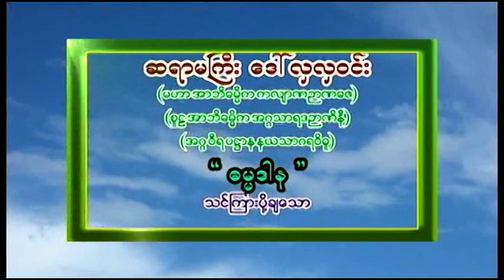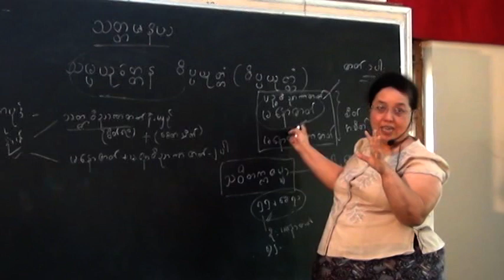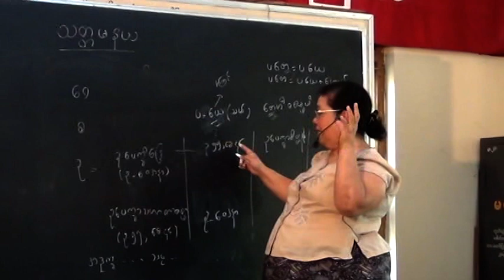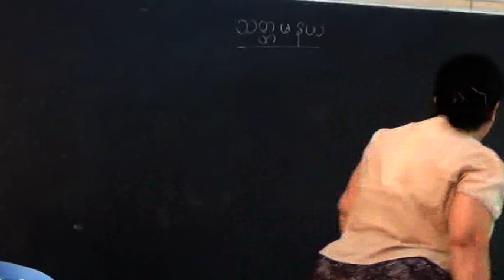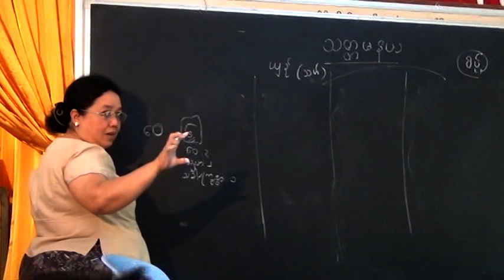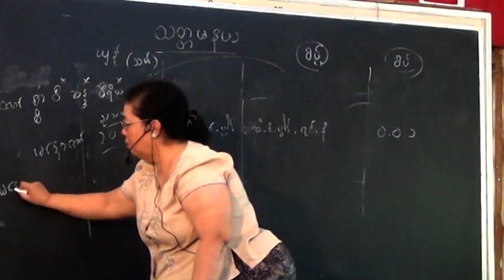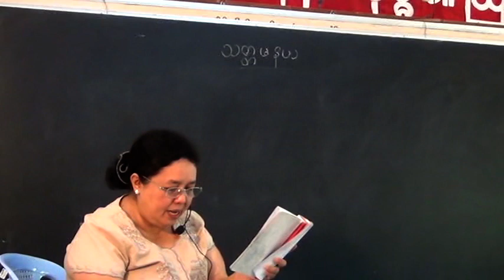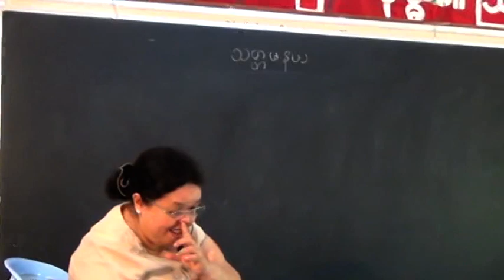01-DarThuKaHtar(1+2) P - 6 - 1